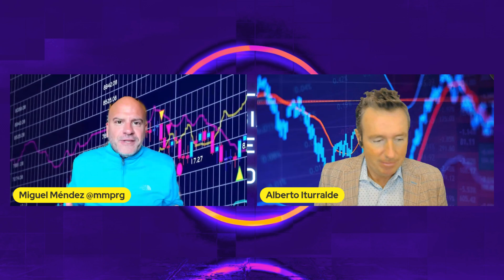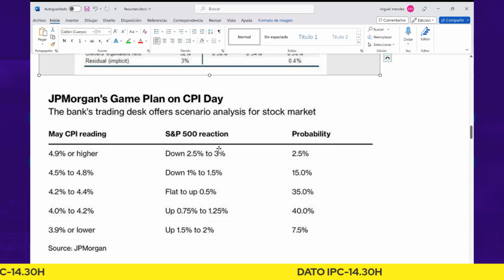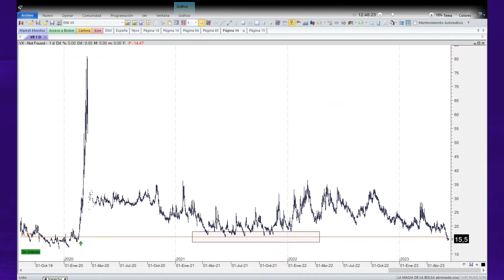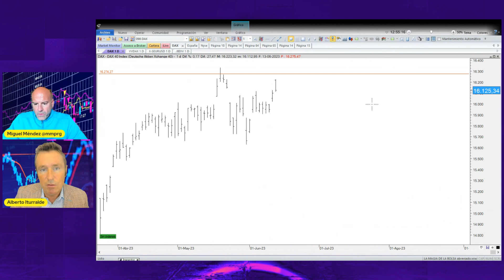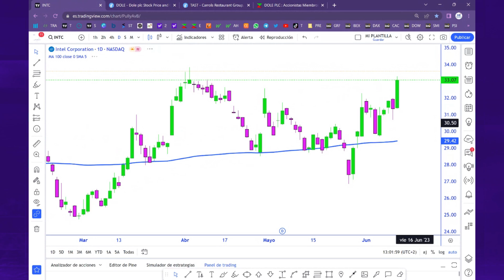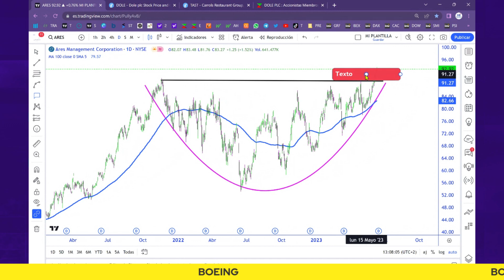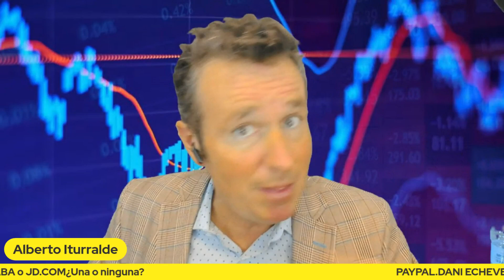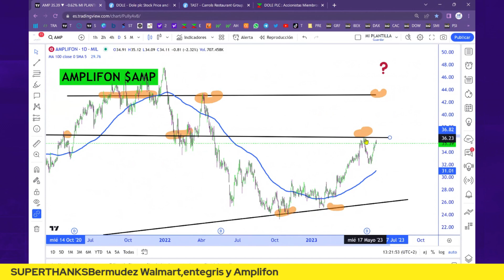IPC ¡TIBURONES AL ACECHO!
*PREVISIONES* de distintas entidades sobre el  *DATO del IPC en ESTADOS UNIDOS*
*REACCIÓN de los mercados en función del DATO DE IPC*
*MIKE WILSON sigue pronosticando un mercado bajista* de forma inmediata
*BANK OF AMERICA predice que el PRÓXIMO VERANO EL S$P500 PODRÍA SUBIR A 4.900 puntos*
*EXPECTATIVAS de SUBIDA DE TIPOS* en las próximas reuniones del FOMC *aumentan* frente a los descensos en los tipos
*RESULTADOS ORACLE BATEN* expectativas
*NIKKEI en máximos de 33 años*
*APPLE* en máximos históricos
La mejor performance del S&P500 por VALORES

Análisis del *DAX, S&P 500 y su relación con el VIX*

Análisis del *RUSSELL 2000* que empieza a mostrar señales alcistas

*VALORES CON TIMING ALCISTA*
*EUROPA*
VAT GROUP $VACN
BUFAF $bufaf
JERONIMO MARTINS $jmt
ALFA LAVAL $alfa
PARTNERS GROUP $pghn

*USA*
FAIR ISACC $fico
INTEL $intc
$BROACOM $avgo
HUBBELL $hubb
NORWEGIAN CRUISE LINE $nclh
FORTINET $ftnt
RELIANCE STEEL $rs
ORACLE $orcl
BOEING $ba
WATSCO $wso
ARES MANAGEMENT $ares
APOLLO GLOBAL MANAGEMENT $apo
BLACKSTONE $bx